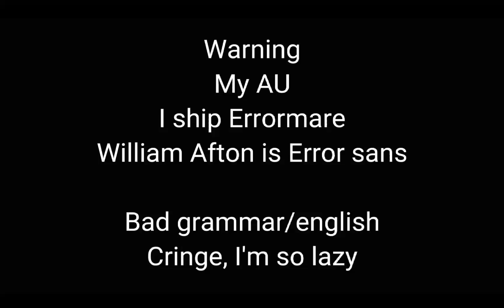Sans AU react to I can't decide • FNAF animation part.1 (⚠️My AU⚠️)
(same name like my channel name)

~ My AU
~ I ship Errormare
~ I have on my channel video with explain of
    my AU

~ Cringe, I'm so lazy sorry...

~ Video : I can't decide - by